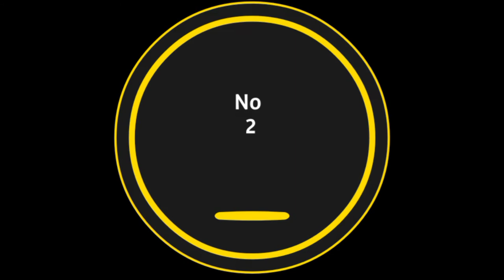top3 Hollywood love story movies in hindi dubbed (Available on YouTube) Hollywood movies series hear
Top3 Hollywood movies in hindi dubbed available on YouTube,

Movies name :
1 Before sunrise
2 A walk to remember
3 The Notebook

All movie available on (Hdmovieshub. In)